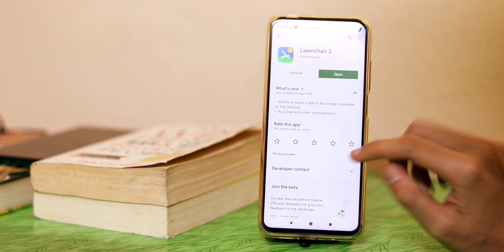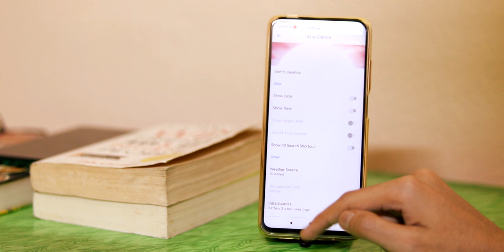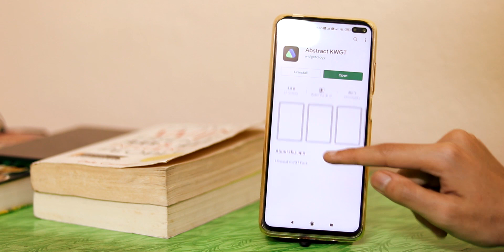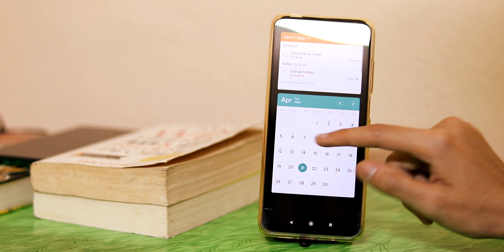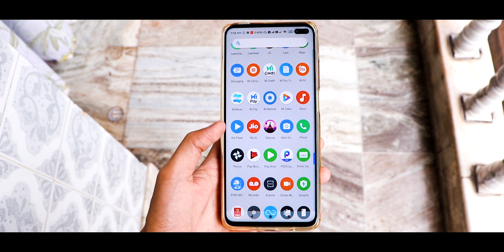Minimal Android Homescreen Setup 2020 Tutorial - Ft. Poco X2 | HINDI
This is my Poco X2 Customization tutorial with the help of Lawnchair V2.

I am back with a new Android Homescreen Setup. I will share more Best Android Home Screen Setups 2020 soon. Let us know if you liked this android home screen customization tutorial or not in Hindi. :)